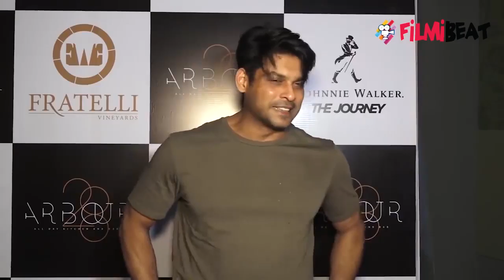Asim Riaz ने finally Siddharth Shukla संग अपने रिश्ते पर तोड़ी चुप्पी | FilmiBeat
Asim Riaz breaks his silence about his friendship with Siddarth Shukla.Watch Video To Know More